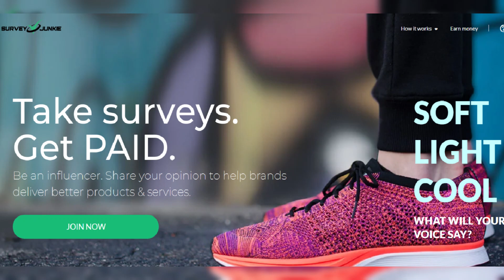Summer House Recap: Drama Ensues with Certified Loverboys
In this week's Summer House recap, tensions rise as the certified loverboys in the house stir up drama and create chaos. Watch as relationships are tested and secrets are revealed in this explosive episode. Don't miss a moment of the action in this must-watch recap!